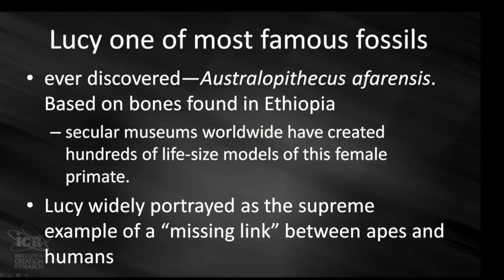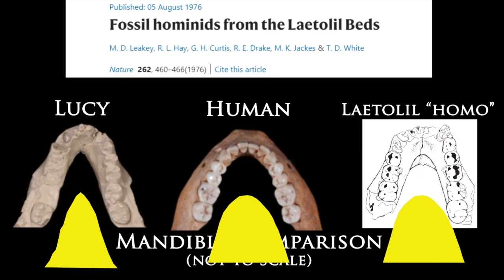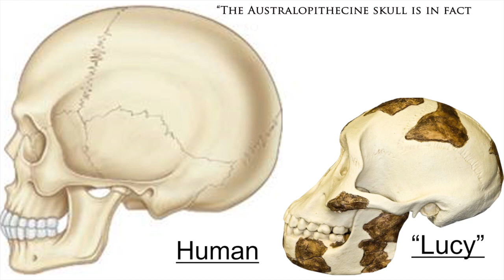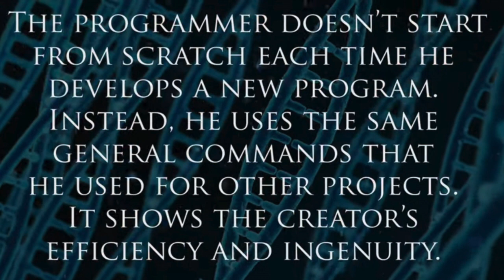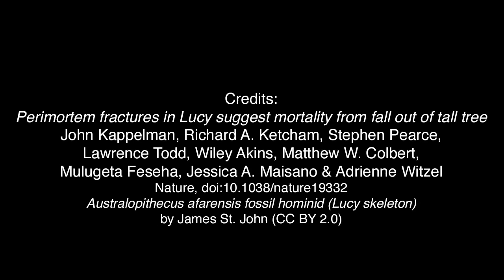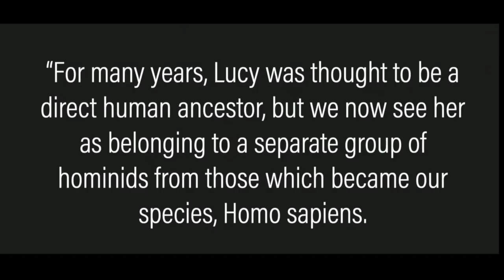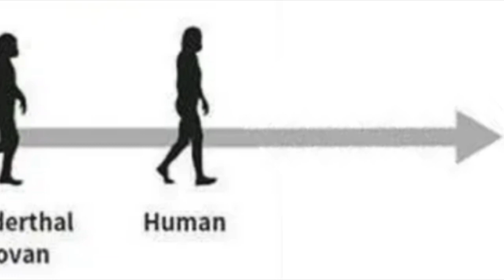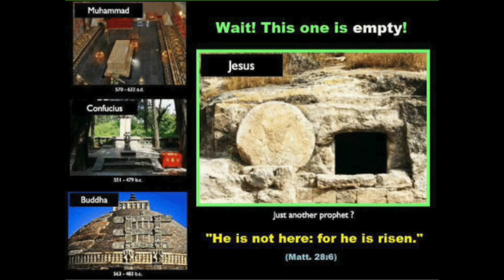Human Evolution vs. Separate Ancestry | Humans and Apes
Does the scientific evidence best support human evolution or separate ancestry? Are humans related to the great apes? Or are humans specially created and made in the Image of God? This video demonstrates that the evidence best supports the Independent Origins model.